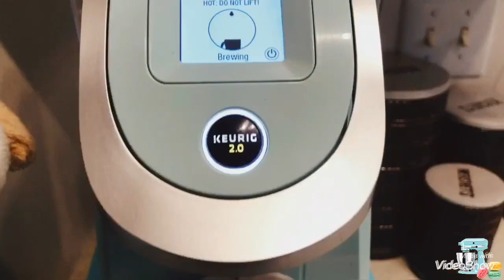шоколадный пирог к чаю ( Необычные рецепт ) Shokoladli pirog antiqa retsept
Shokoladli pirog

1 st un
1 choy qoshiq vanilin
1 osh qoshiq razrixlitel
3 osh qoshiq kakao
05 st shakar
50 gr shokolad
100 gr margarin
200 ml sut

Ganash

50 gr shokolad
3 osh qoshiq qaymoq